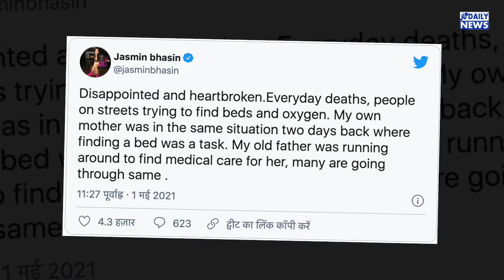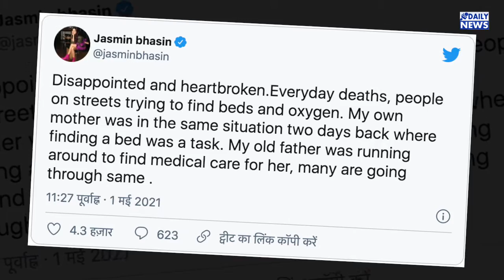Jasmin Bhasin ने बयां किया दर्द, मां के लिए अस्पतालों में लगाते रहे चक्कर !